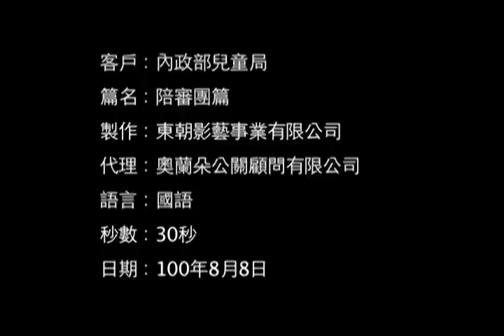東極作品集-內政部-兒童局陪審團篇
東極行銷傳播集團總經理張孫逸表示，影片中採用孩童天真無邪但認真嚴肅的詢問大人關於違法事宜，帶出兒福法重點，保障兒童防置不良行為發生。影片手法營造危險感、更有張力。東極行銷傳播集團